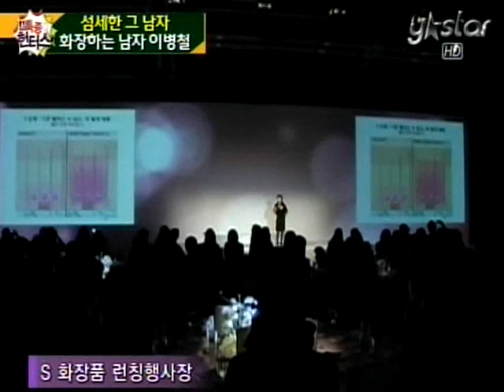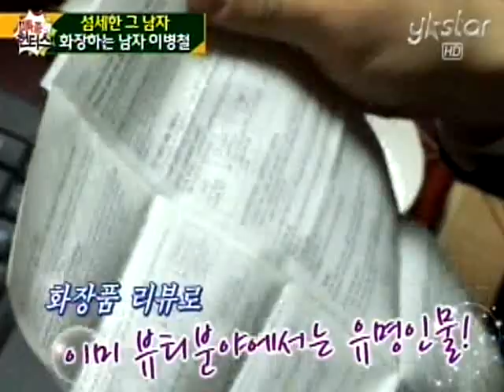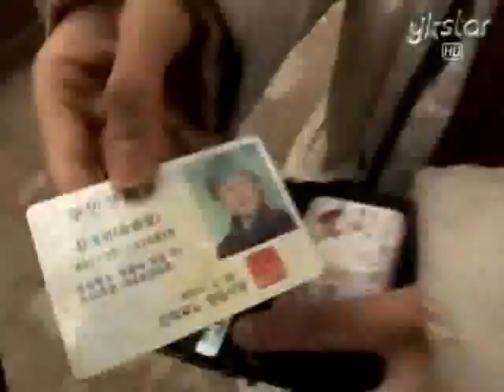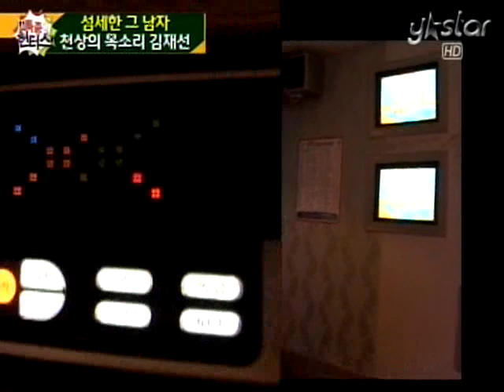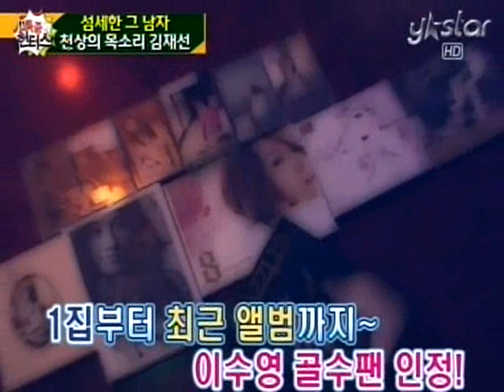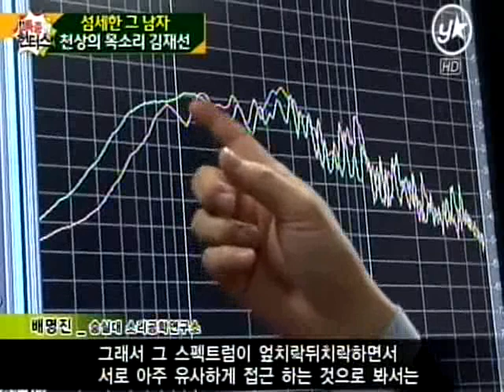[특종 헌터스] eps 90 "섬세한 그 남자"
루틴한 일상은 지겹다? 하지만 일상을 지루함의 연속으로 생각하기에는 세상엔 너무나도 희한한 일들이 많다!
스타, 기인, 달인, 도인, 그리고 각종 황당사건까지.. 때로는 웃음으로 때로는 감동과 충격으로 우리 일상에 활력을 선사할 수많은 신비한 사건들! 특종 헌터스!!